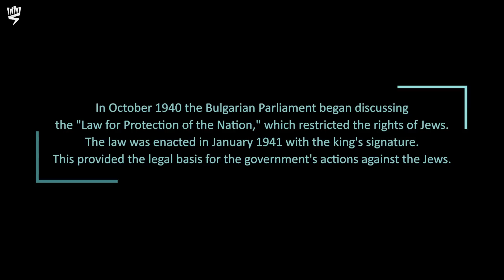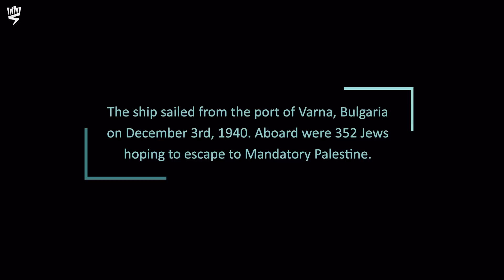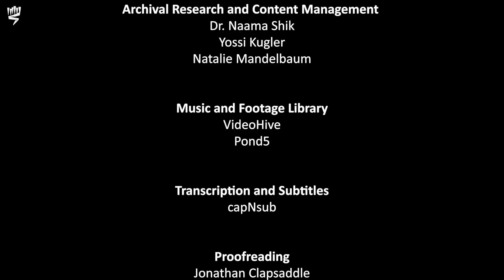"My Mother's Death is My Auschwitz"- The Story of Regine Canetti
The story of Regine Canetti, born in Bulgaria, who survived the sinking of the "Salvador" ship in 1940. After immigrating to Mandatory Palestine, she was attached to a worker's farm in Tel Aviv and from there moved to the Sisters of Zion convent in Jerusalem's Old City, becoming a nun.